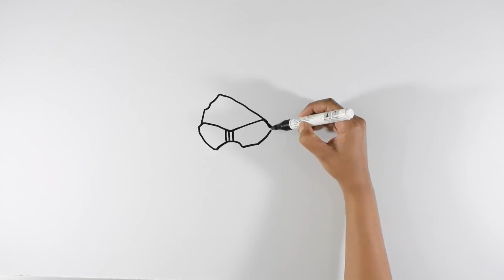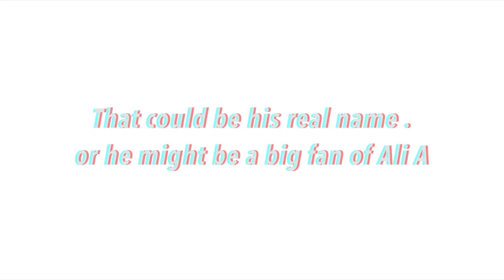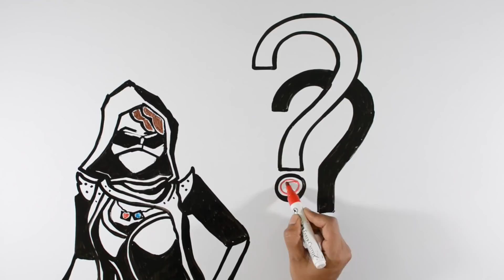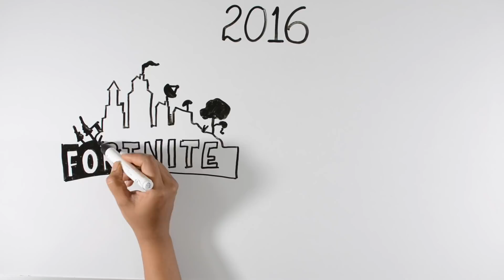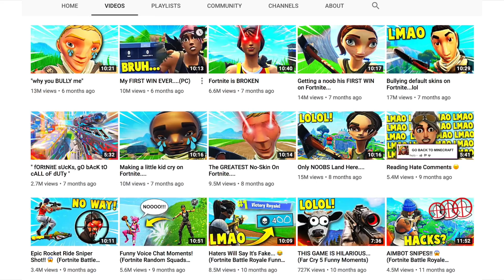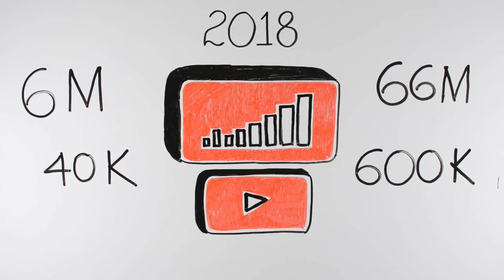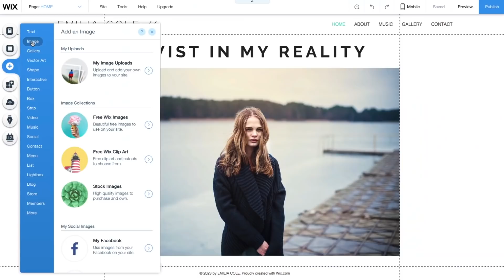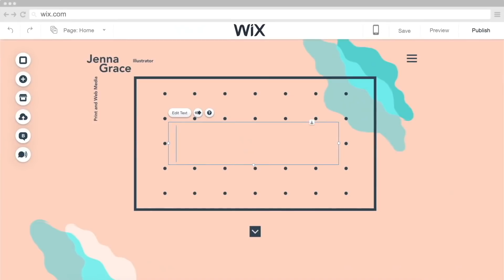Draw My Life : Fe4RLess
Draw My Life : Fe4RLess is a complete biography of Ali .Fe4RLess is a massive YouTuber With 4 Million subscribers ,each of his videos average around 10 Million views that’s just crazy. He started his channel like many teenagers just to upload his gameplay. Gradually he really acted out to take his channel to a new level. He picked up the YouTube game pretty brilliantly I would say. Growing from 1000’s of subs to 1 million to 3 Million within a year is not a small thing guys.
if you want to know more about him checkout  Draw My Life : Fe4RLess